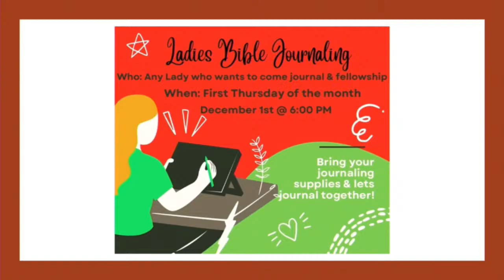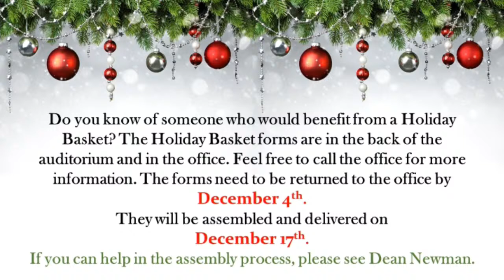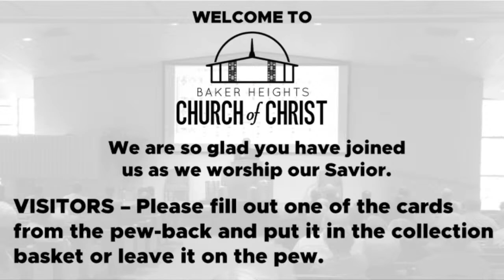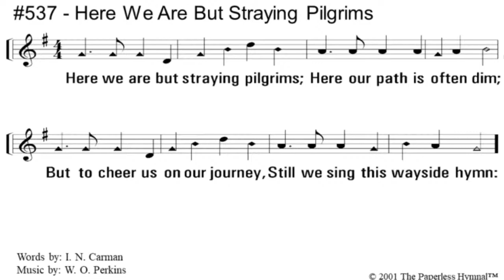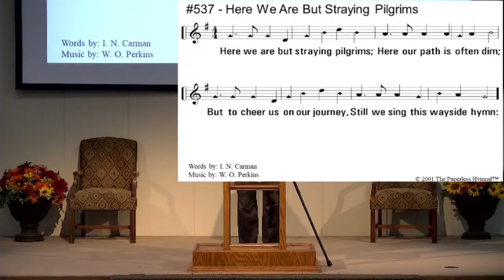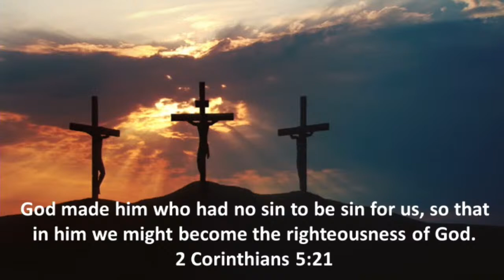11/6/22 PM "You Got This" with Luke Bower